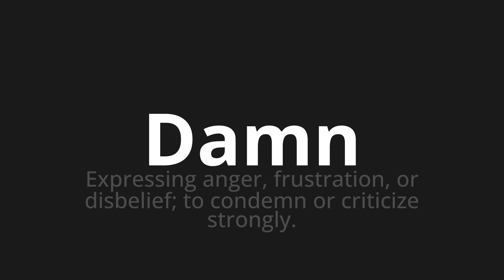How to pronounce Damn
🌍 Learn a new language now Master the Pronunciation of 'Damn' - which means : Expressing anger, frustration, or disbelief; to condemn or criticize strongly. 📝 with @HTPronounce 🎓🗣️ - [Your Guide to English]

Learn to pronounce 'Damn' perfectly in English with our easy and engaging tutorial by @HTPronounce! 📖📽️ In this comprehensive video, we provide you with native speaker examples 🗣️👂 and phonetic breakdowns 🎵 to ensure you get the pronunciation just right.

How to say Damn in English